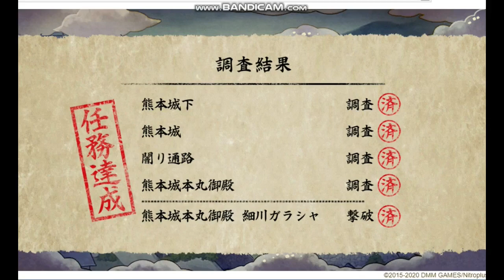[Special Investigation: Keichou Kumamoto] map 4